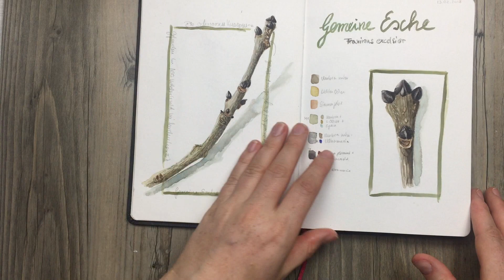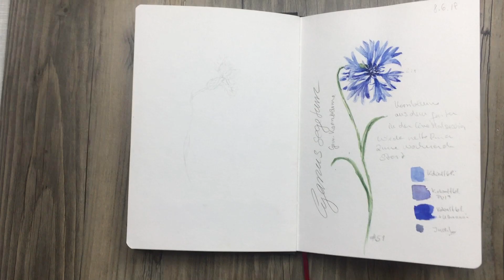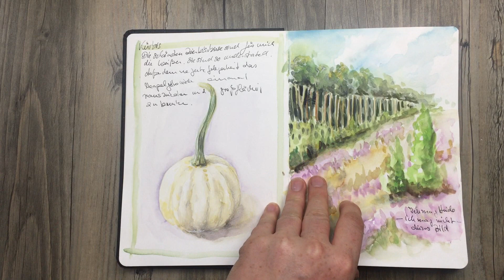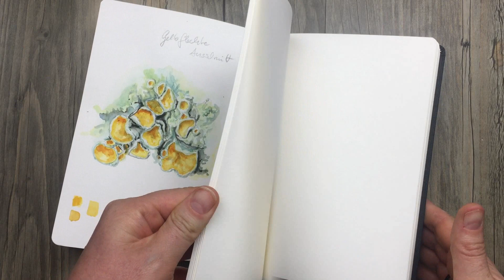Skizzenbuch Tour - Frühling + Sommer 2018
Eine Reise durch mein Naturskizzenbuch vom April bis September 2018

Lass uns starten und
🎨Erhalte ein Schritt-für-Schritt Tutorial mit vielen Fotos zum Nachmalen
🎨Lerne die sechs essentiellen Schritte, um botanische Aquarelle zu malen
🎨Lerne ganz nebenbei die wichtigsten Aquarelltechniken